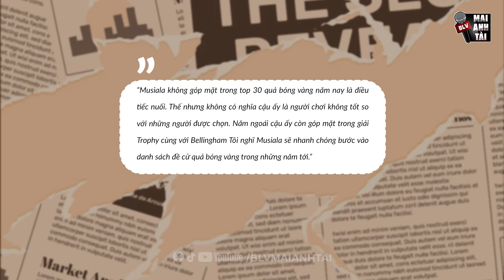MUSIALA TRÊN ĐƯỜNG GIÀNH QBV TƯƠNG LAI: 21 TUỔI GÁNH ĐT ĐỨC TRÊN VAI, VINI VÀ MBAPPE HÃY CẨN THẬN!